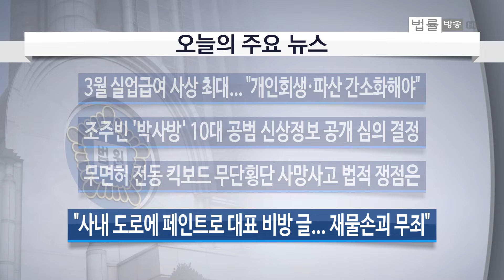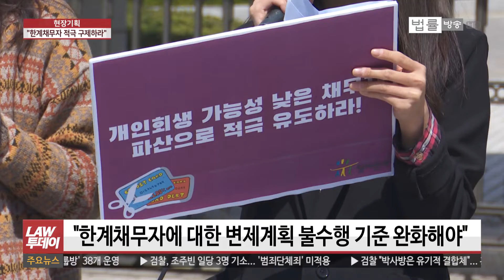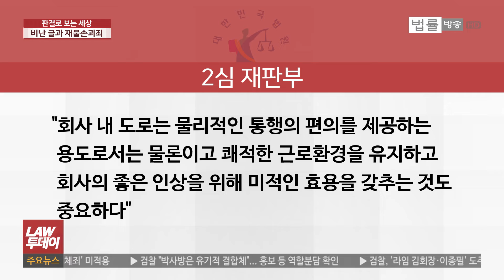[LAW 투데이-4월 13일] 법원의 한계채무자 적극구제 촉구 의견서 제출 기자회견... 조주빈 10대 공범 '부따' 신상공개 심의한다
[법률방송뉴스] 코로나 사태로 우리 경제가 직격탄을 맞고 있는 가운데 3월 실업급여 지급액이 9천억원에 육박하며 역대 최대 기록을 다시 갈아치웠습니다. 직장을 잃고 지난달에 실업급여를 신청한 신규 신청자만 15만6천명에 달하는데, 자영업자사 소상공인들도 어렵긴 매한가지입니다. 이런 가운데 시민단체들이 경기침체로 어려움을 겪고 있는 한계채무자들을 위해 법원이 적극 나서줄 것을 촉구하는 기자회견을 열었습니다.

경찰이 신상정보 공개 심의위원회를 열어 텔레그램 ‘박사방’운영자 25살 조주빈의 자금책 등의 역할을 했던 ‘부따’라는 닉네임을 쓰는 10대 공범 강모씨에 대한 신상정보 공개 여부를 결정합니다. '10대 청소년’에 신상정보 공개심의 결정, ‘앵커 브리핑’입니다.

부산서 공유 전동 킥보드 '라임'을 탄 30대 남성이 교통신호를 안 지키고 횡단보도로 무단횡단을 하다 차량에 치어 숨지는 사고가 발생했습니다. '남승한 변호사의 시사법률'입니다.

회사의 부당노동행위에 반발해 노조원들이 사내 도로에 페인트로 ‘X새끼’ ‘구속’ 등 회사 대표를 비방하는 글을 썼습니다. 도로를 훼손한 특수재물손괴와 모욕 혐의로 재판에 넘겨졌는데 대법원 판결이 나왔습니다. ‘판결로 보는 세상’입니다.